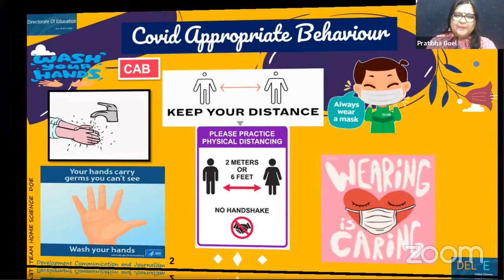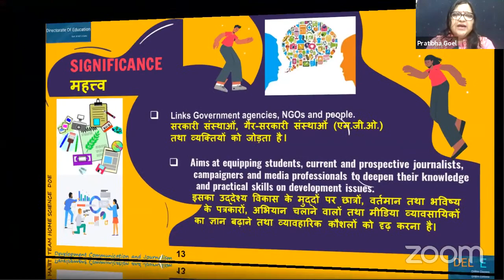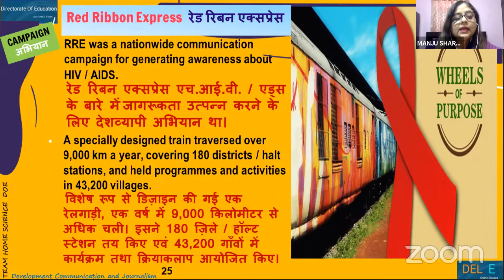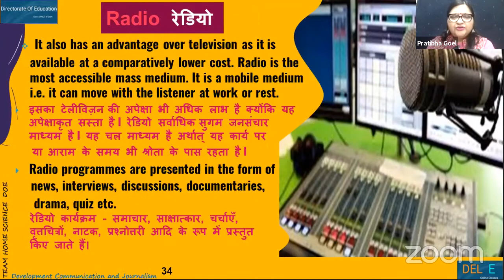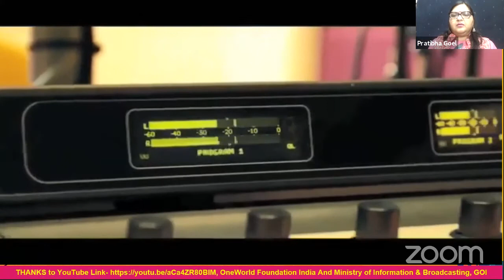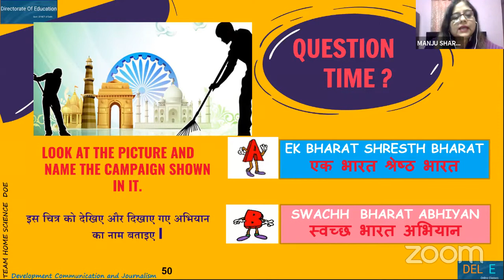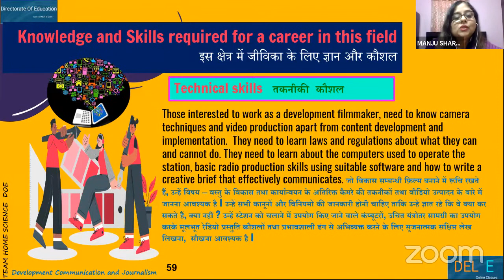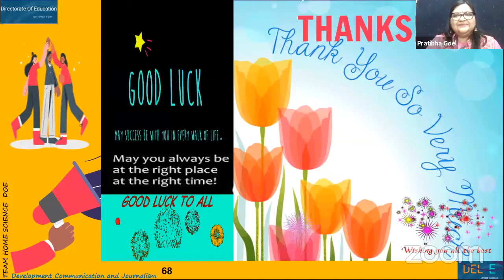Home Science (Class: XII) online class for Delhi government school students, Jan, 18 2021, 11:00 AM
Please go through the video and attempt the MCQ on the Google Forms below.
कृप्या वीडियो को पूरा देखे और नीचे दिए गए गूगल फॉर्म पर अपने उत्तर दे ।

Topic :  Development Communication and Journalism / विकास संचार तथा पत्रकारिता
This class will start at 11:00 AM on Monday, January 18.

यह ऑनलाइन क्लास सोमवार, 18 जनवरी को 11:00 AM पर शुरू होगी।